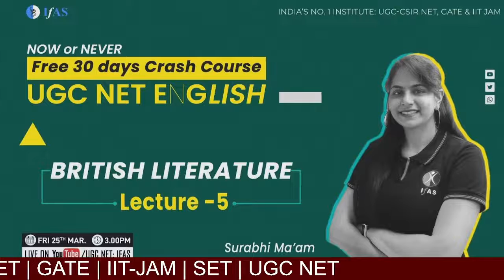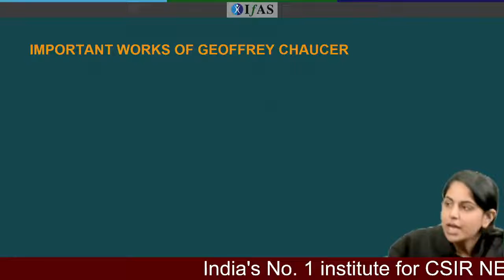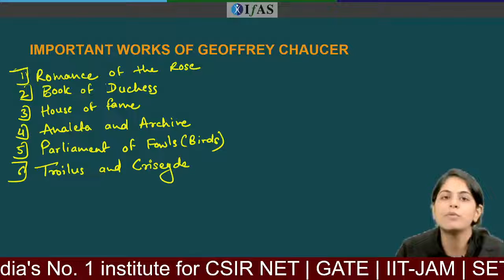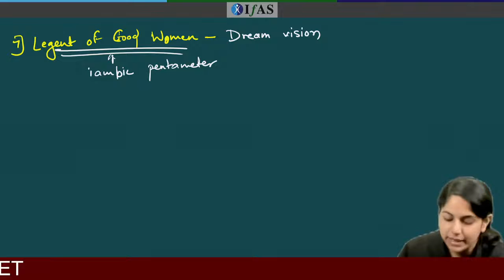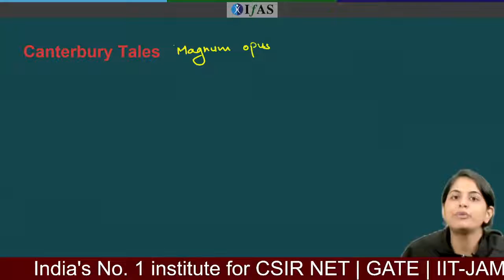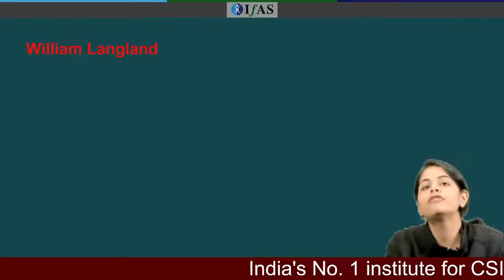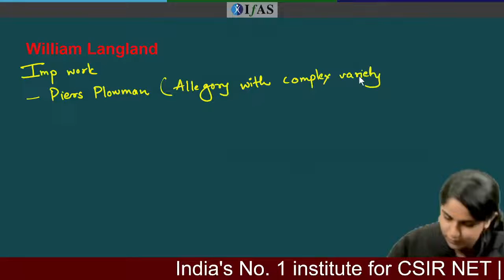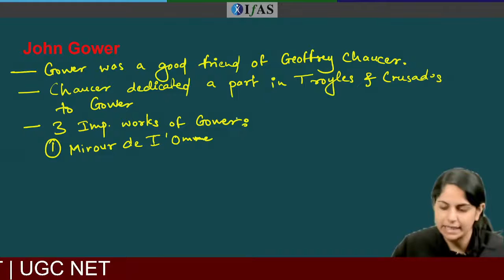UGC NET English: British Literature | Free Crash Course | L5 | IFAS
IFAS: India's No. 1 Institute for CSIR UGC-NET, GATE, IIT JAM, BARC OCES & TIFR exam preparation.

Please join IFAS UGC NET English social media handles to get daily latest updates:👇